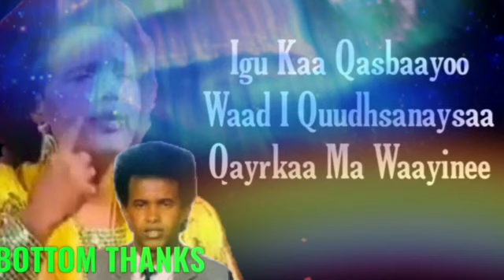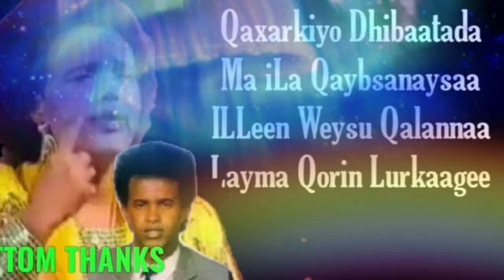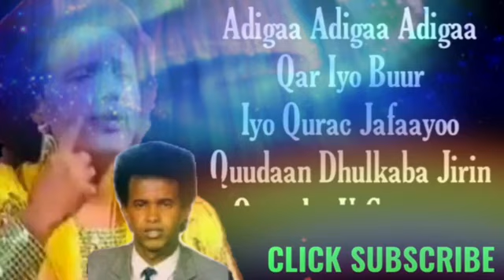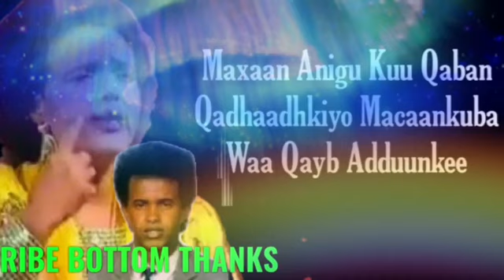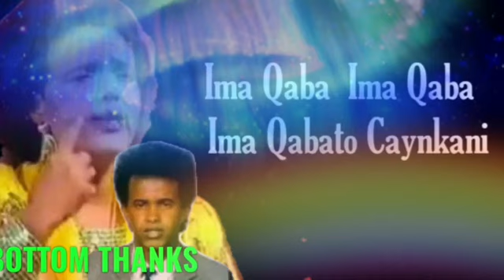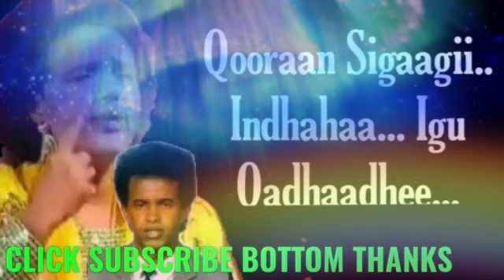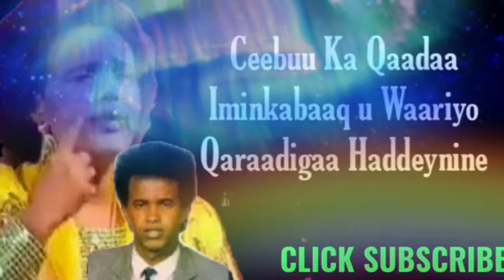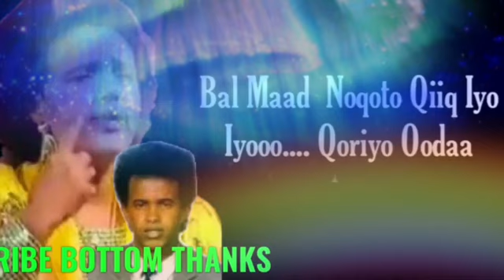MUUSE ISMAACIIL QALINLE IYO SAHRO AXMED HEES MACAAN0